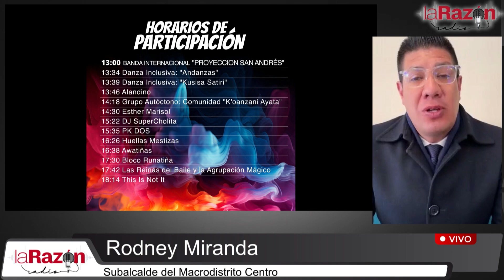Subalcalde Rodney Miranda explica el programa de festejos de la efeméride de La Paz.